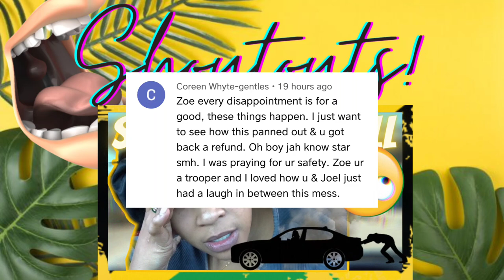BEST SURPRISE ! (car update + daddy's house) || JAMAICA VLOGS 2021 - Vlog #2 [SZN7]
Hey People Dem !

In today's vlog, babe & I make it to MONTEGO BAY & just in time for the BEST SURPRISE everrrrrr OMGSH. I hope you guys enjoyed today's vlog as well, they are still currently ongoing - but I could not wait any longer to start sharing. Please do not forget to communicate with us in the comment section.